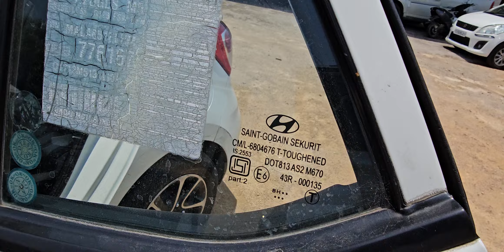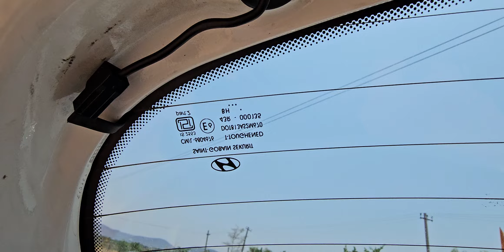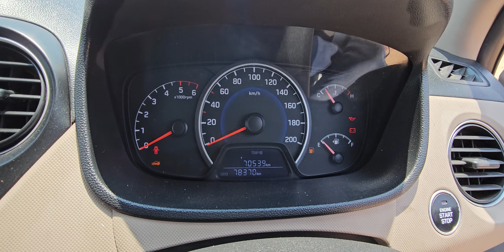గ్రాండ్ i10 అష్ట 2018/4 డీజిల్ అమ్మబడును 9502306700.9885985158🙏🙏🙏